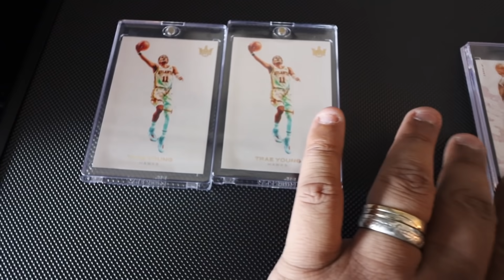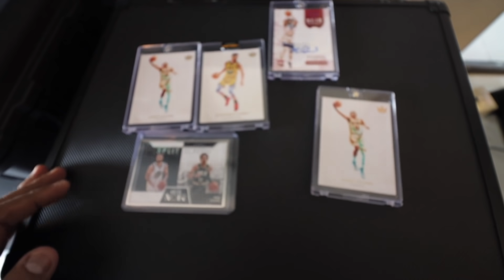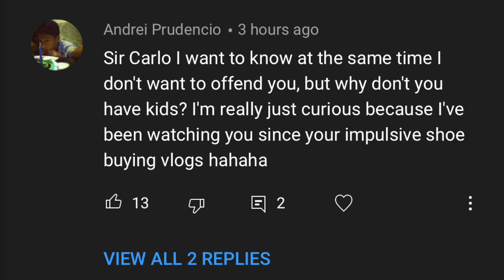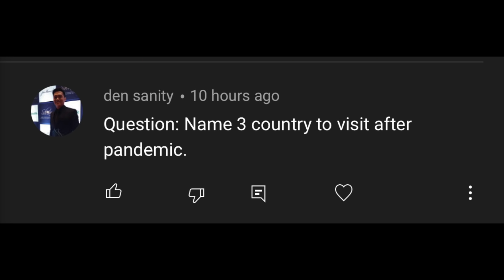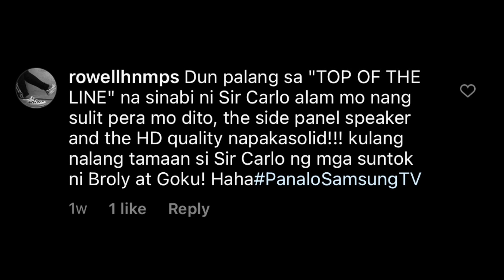Re-opening Unbox Greenhills After Lockdown and Ebay Package Unboxing (Q&A Episode 7)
In today's episode we re-open UNBOX GREENHILLS since we're now back to MECQ. Apart from going around the shop, we also do a Q&A plus unbox a package of NBA Cards from eBay. Enjoy!